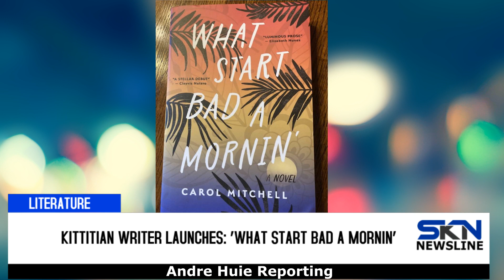KITTITIAN WRITER LAUNCHES: ‘WHAT START BAD A MORNIN’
What Start Bad a Mornin’, a novel written by Kittitian author Carol Mitchell, was launched in St. Kitts on the weekend at the Shadwell Great house. Mrs. Mitchell spoke to SKN Newsline about the book.